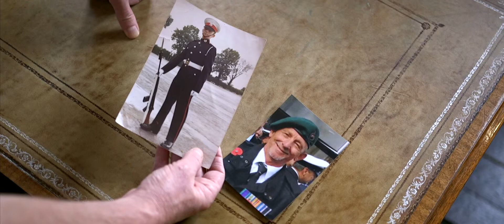Home Instead CAREGiver, Dave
Former royal marine Dave explains why he finds caring for older people in Chichester so rewarding.